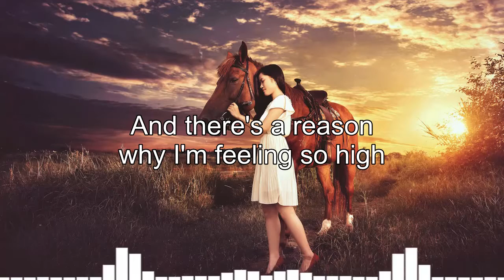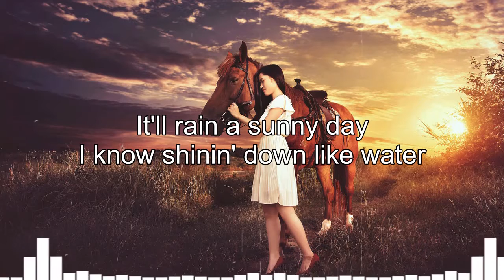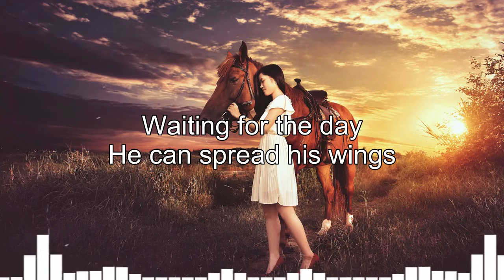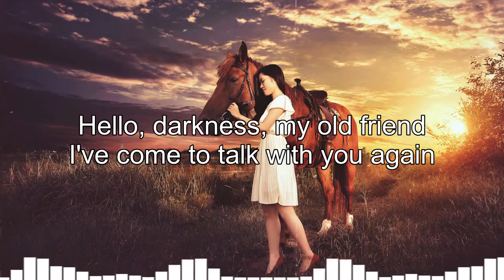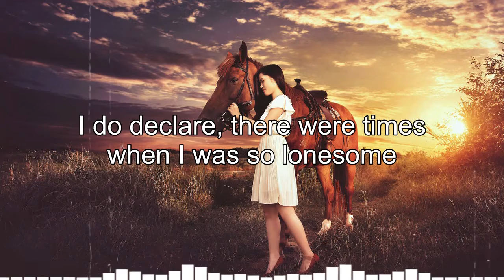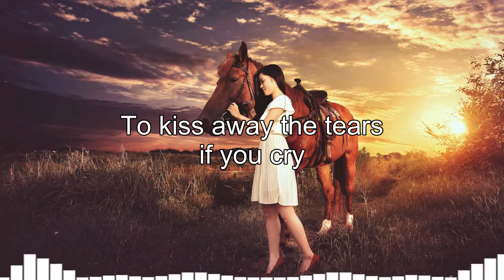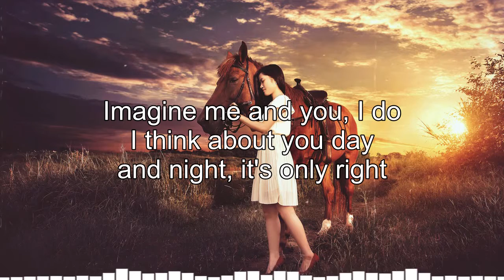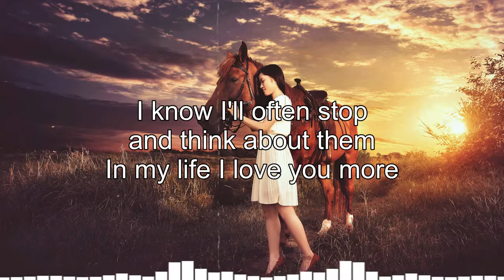Bob Dylan, Jonh Denver, Cat Stevens 💗The Best Folk Rock And Country Music Of All Time With Lyrics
▽Follow 'FOLK ROCK AND COUNTRY SONGS'